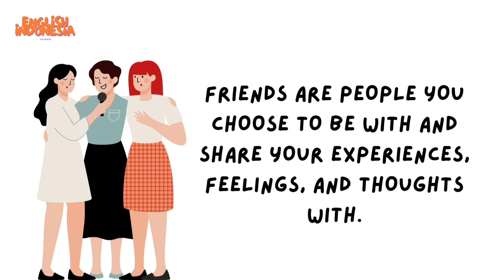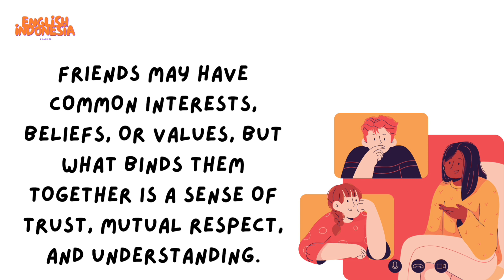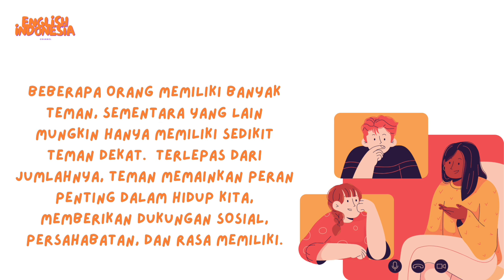Belajar bahasa Inggris dengan membaca - What is a friend?